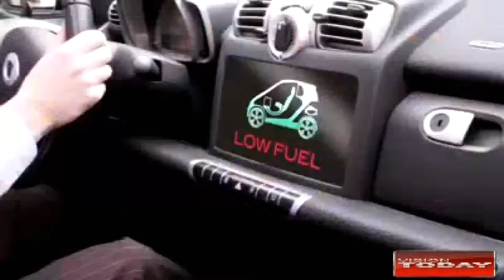Human Gas Fueled Vehicle || Vision Today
As the technology updates the fuel and other rates are increasing causing new inventions human waste gas powered vehicles.